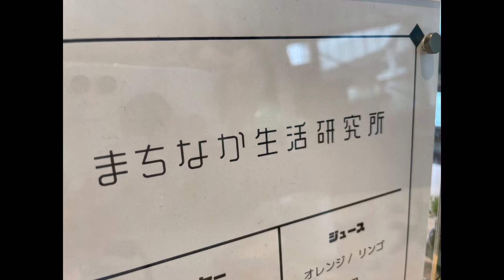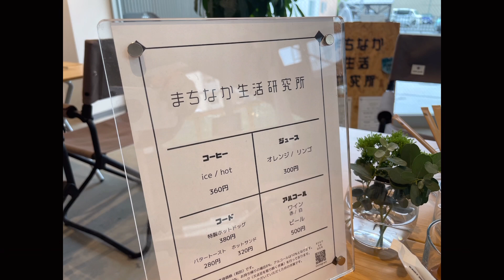さしよりアップ「まちなか生活研究所」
腹減った！ので、食い物屋を探したら！(^*)
軽〜い食べ物って、意外と扱ってないんだよなぁ！で、通りかかった、いつも見ている「まちなか生活研究所」「ん！？？？」ホットドッグがあるじゃん！で、寄ってみたら！ナント！なんと！ナントの勅令！アノ、
うちのおふくろもお世話になっている！我家の前の、同級生が社長の「シラサギ」さんが！やってらっしゃる！との事。早速お許しを頂いて⤴️しましたら！